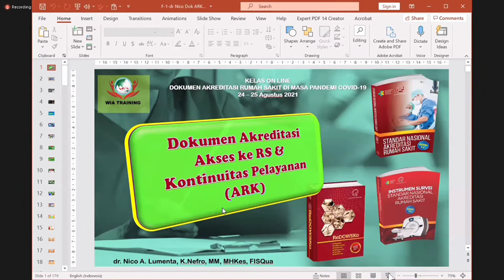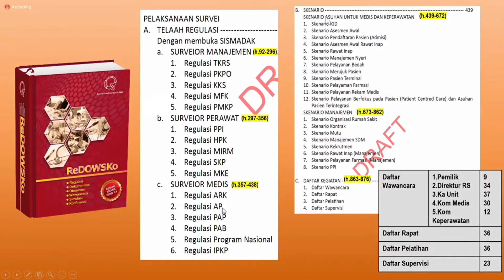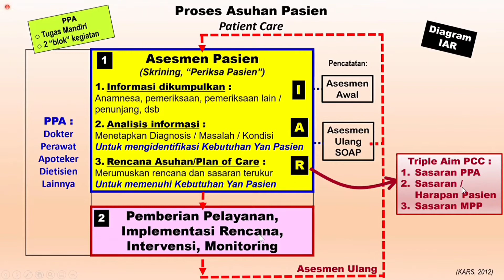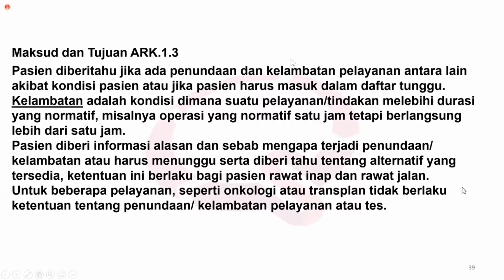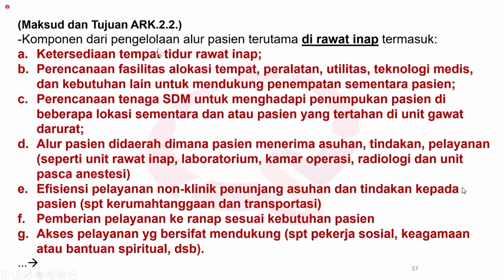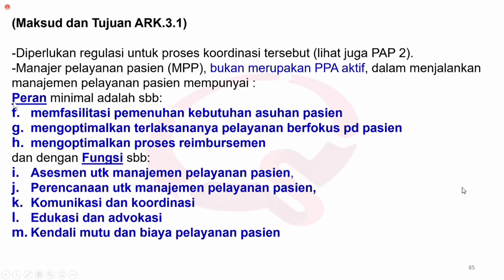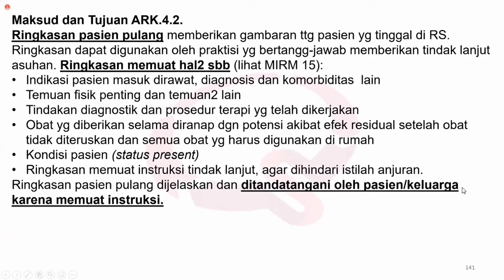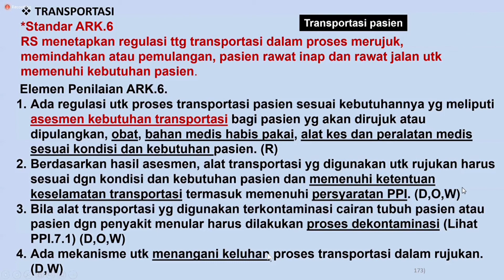Dokumen Akreditasi Akses ke Rumah Sakit dan Kontinuitas Pelayanan ARK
Dokumen Akreditasi Akses ke Rumah Sakit dan Kontinuitas Pelayanan | ARK | Workshop Kesehatan

Materi workshop akreditasi rumah sakit | dokumentasi akreditasi akses dan kontinuitas pelayanan rumah sakit

akreditasirumahsakit, workshopkesehatan, pelayananrumahsakit, akreditasi rumah sakit, dokumentasi akreditasi rumah sakit, akses pelayanan rumah sakit, workshop keperawatan